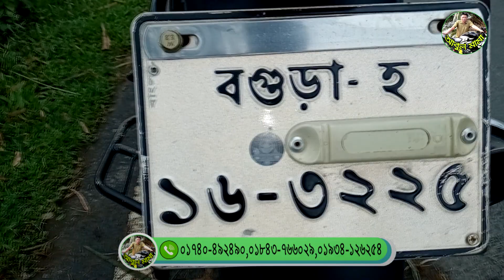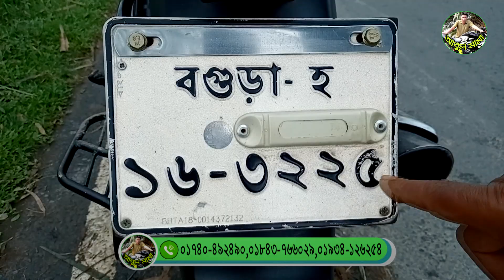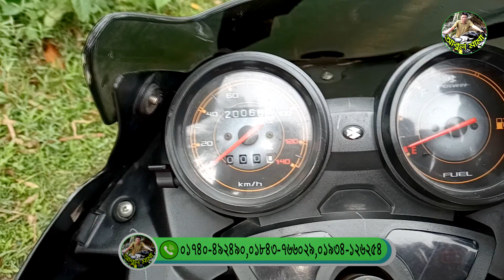খুব কম প্রাইজে Bajaj Discover 125 পাচ্ছেন 🔥🔥 Second Hand Bike 2020 | Abul Mama Bike Center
বগুড়া
Phone Number:
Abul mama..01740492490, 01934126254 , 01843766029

If you would like a video of this type please let me know.